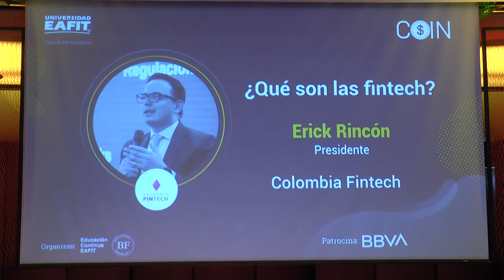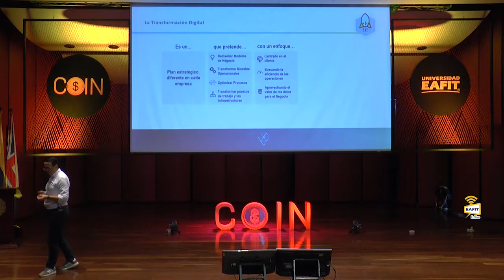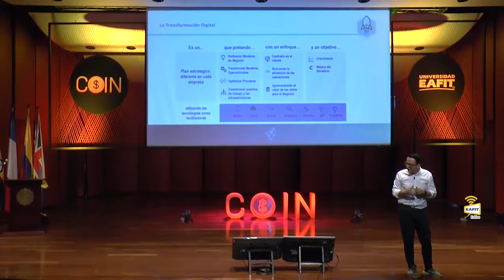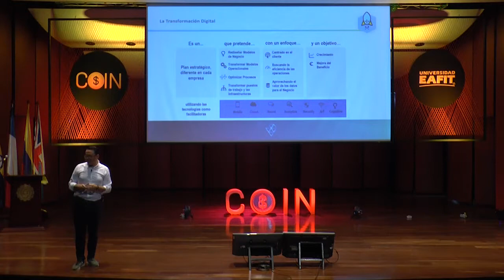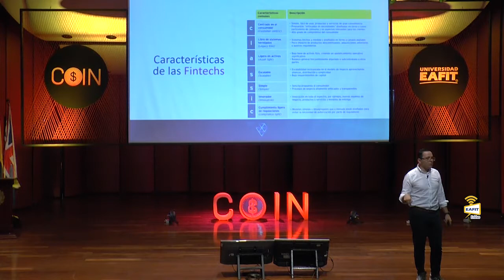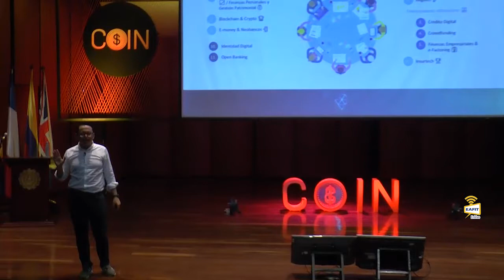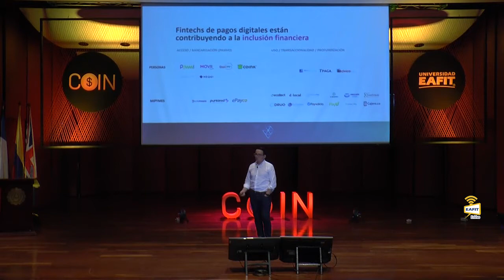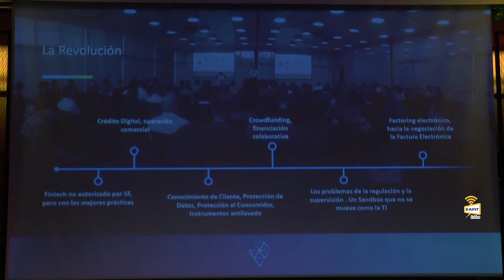¿Qué son las fintech?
¿Qué son las fintech? Erick Rincón presidente Colombia Fintech.
Congreso Internacional de Inversión COIN. Congreso de inversión 2019.
El Congreso Internacional de Inversión COIN es un evento organizado por el Bufete Financiero y  Educación Continua de la Universidad EAFIT, con el apoyo de la Escuela de Economía y Finanzas y el Laboratorio Financiero.
COIN pretende ilustrar las diferentes alternativas y oportunidades de inversión en el mercado de capitales colombiano, enmarcado en un contexto de globalización financiera y accesibilidad para el inversionista a través de innovaciones tecnológicas y mayor profundización financiera.